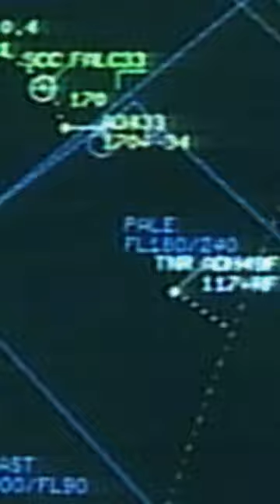ONE OF THE DEADLIEST AVIATION DISASTERS IN THE U.S.| History's Greatest Mysteries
This devastating aviation accident left 230 people dead. See more in this from History's Greatest Mysteries.